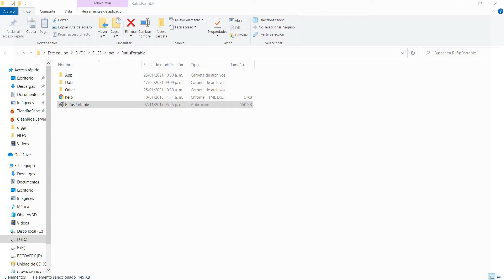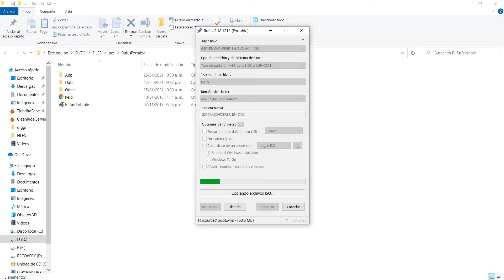✅ Como crear USB Booteable con Rufus 2021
En este video te enseño a como crear un boot usb con rufus, es una herramienta muy básica y te puede ayudar mucho, espero te guste, y le des un like al video y te suscribas

Espero me ayudes con un like y tu suscripción

Contraseña de archivo:devitfixmerida